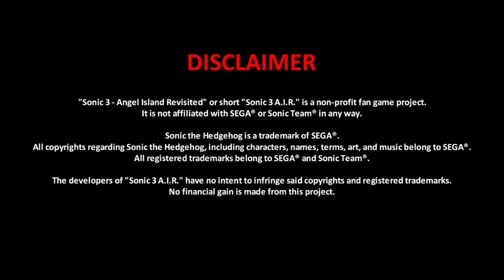Sonic 3 A.I.R D.A Garden Edition (Revisited Mode)Playthrough Part 4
We nearing the end too bad we're short on one Super Emerald.